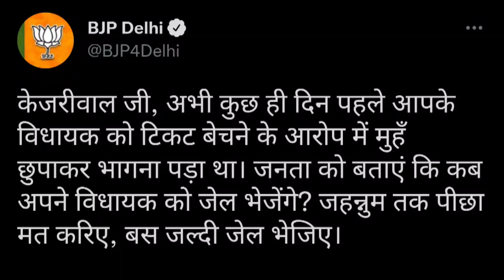BJP ने Arvind Kejriwal को Twitter पर दिखाया आईना और कहा अब गिरफ्तार करके दिखाए... DSDT TV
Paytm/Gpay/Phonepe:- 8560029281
UPI: in.ekadamb@okhdfcbank

Bank Transfer: HDFC bank
Account Holder: SOAHAM CHATURVEDI
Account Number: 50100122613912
IFSC: HDFC0000054